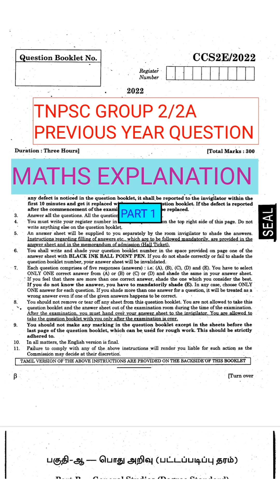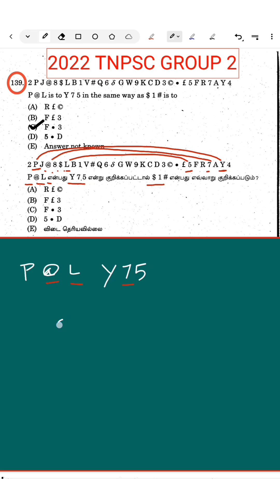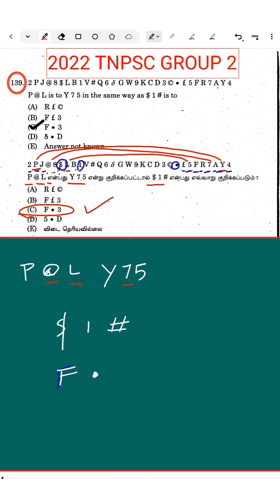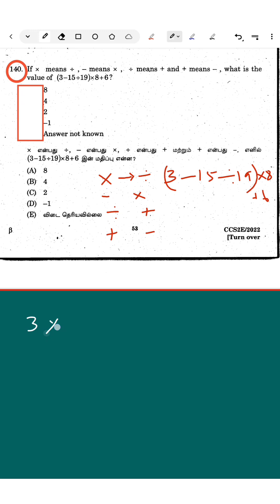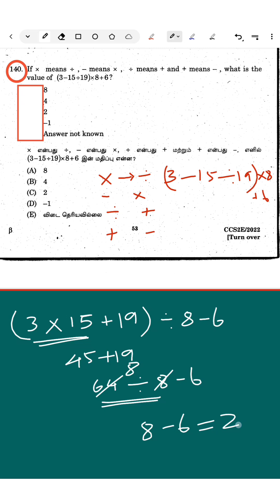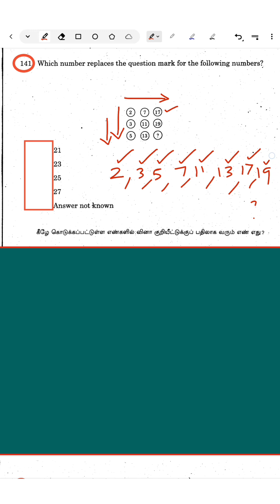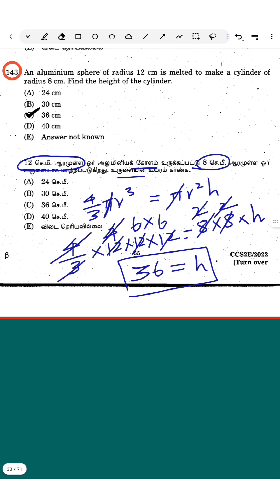🔥SMART ஆ PRACTICE பண்ணுங்க|TNPSC GROUP 2 2A PYQ| MATHS EXPLANATION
TOPIC WISE PLAY LIST
SAIS ACADEMY 60 DAYS MATHS SHEETS (All topics in one playlist)